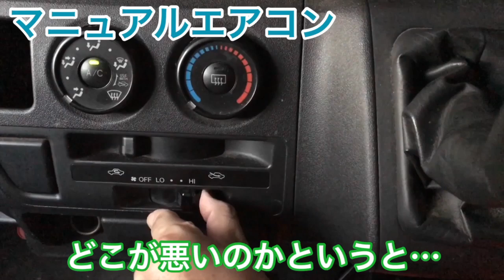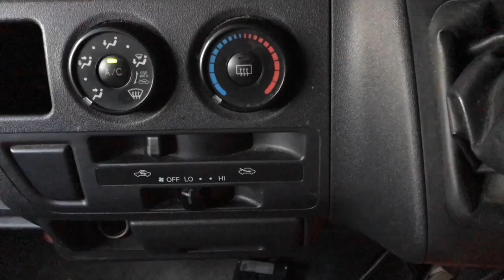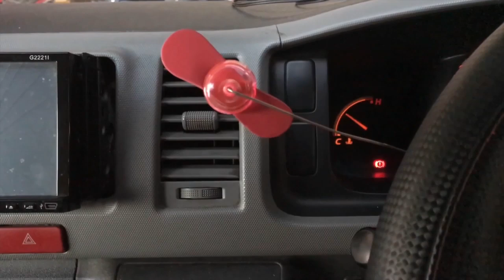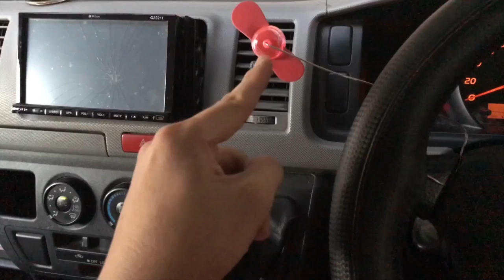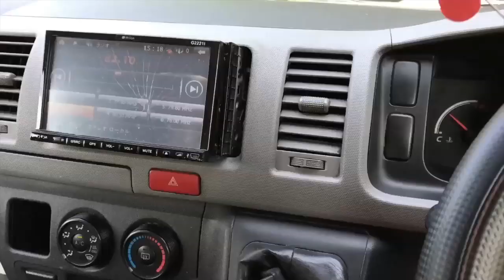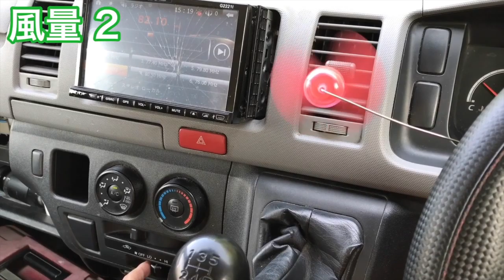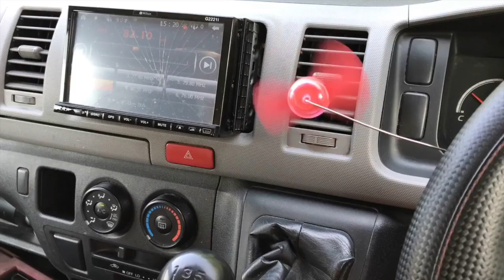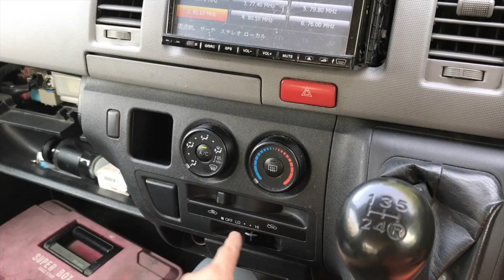ブロアスイッチ 交換 トヨタ ハイエース KDH200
★クーラーの風量がおかしい
★エアコンのスイッチがおかしい
★風量とスイッチが連動しない

風は出るけど　風量とスイッチのレベルが
連動していないとなると
ブロアスイッチの可能性が...

今回は　トヨタ　ハイエース　KDH200
ブロアのスイッチを交換しようと思います

▼動画のラストに出てくるネコ

▼レトロゲーム好きな方

▼スマホゲームを中心に